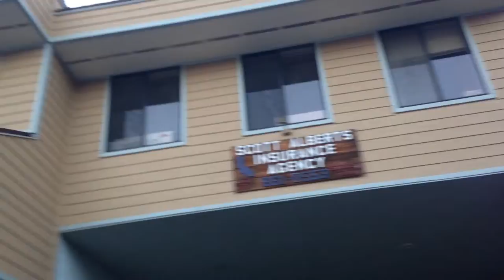Fair Oaks Village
It is so lovely to hear the Roosters crows at Fair Oaks village, i hope it never ends.